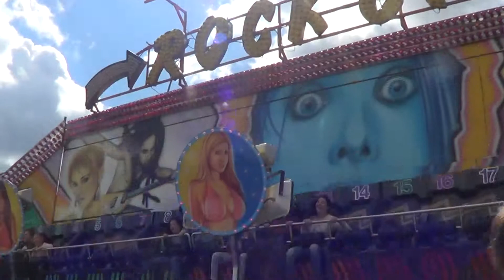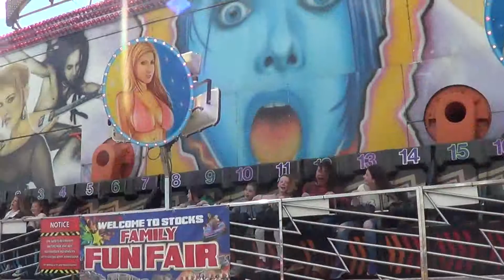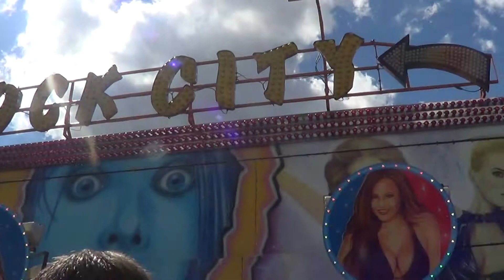Sally Stocks' Rock City Miami Southwold May 2015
Taken 30th May